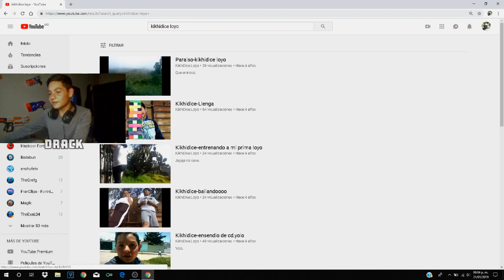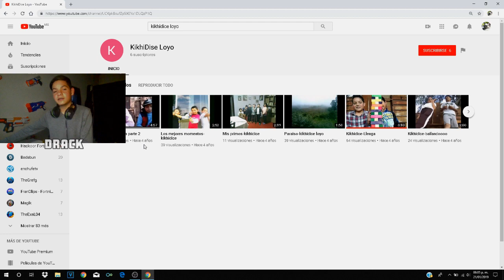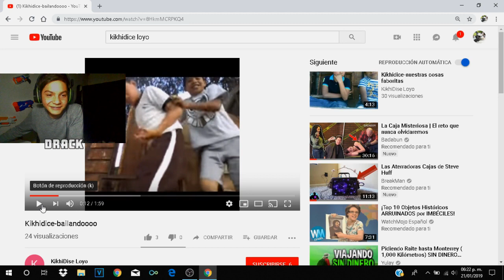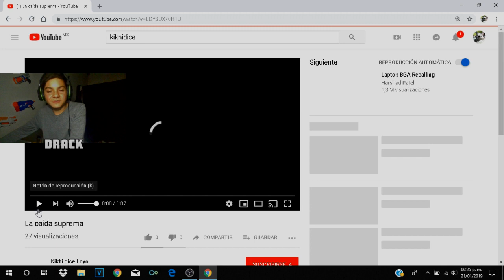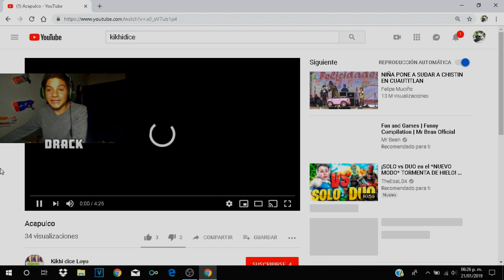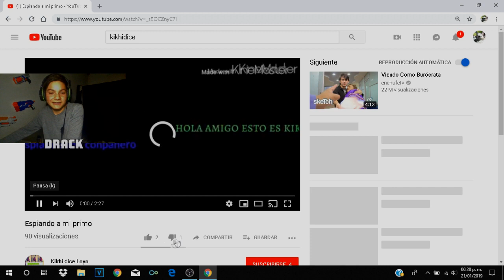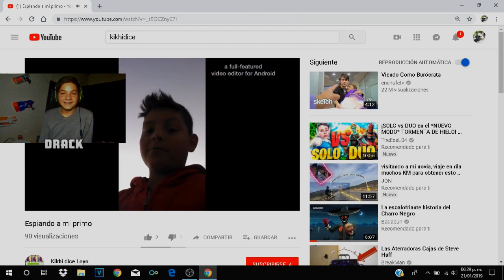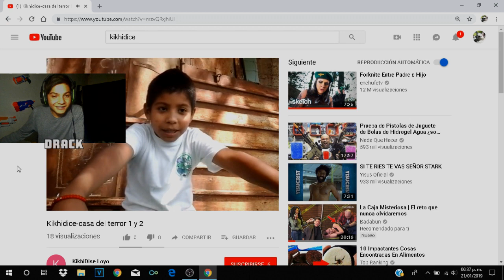REACCIÓNANDO A MIS PRIMEROS VIDEOS de YouTube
Espero les allá gustado, ¡Like y Comparte!.

Aqui te recibimos con lechita🥛 y galletitas🍪

para un mejor contenido

NUEVO CONTENIDO GAMEPLAYS Y vlogs 👍🏻⭐

💎Recuerda darle 👍🏻

💎Comparte📲

Comparte para que más gente se divierta:📲

100✓
500✓
800✓
900✓
1000✓
1500✓
2000X

SET' UP

🔴XBOX ONE S DE 500G
🔴ESCRITORIO:MESA DE CARTONES
🔴AUDIFONOS : ME COSTARON 100 PESITOS
🔴PC:HP MINI
🔴RAM:4RAM
🔴ALMACENAMIENTO:500GB